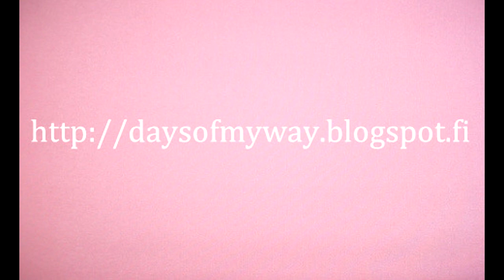Outfits of the Week!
Tosiaan tähän aikaan vuodesta ei mitään kovin kiinnostavia asuja löydy :( En tiiä pitikö tossa ees kertoa mistä mä noi vaatteet oon hankkinu mutta kerroin nyt kuitenkin :-D
Ps. tosiaan koeviikko alkaa nyt ens viikolla joten en tee videoita! Mutta yks video tulee ja se on vastauksia osa 1, koska kuvasin sen eilen jo!